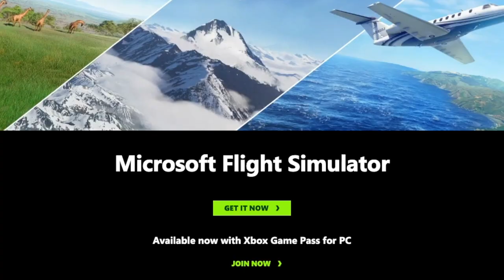엑스박스 시리즈 엑스에 마이크로소프트 플라잇 시뮬레이터가? [Flight Simulator]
감사합니다.

마이크로소프트의 Flight Simulator는 현재 PC에서만 할 수 있는 게임 입니다.
이 Flight Simulator가 언제 Xbox에 출시되는지 알 수 없습니다.
그런데 한 플레이어가 엑스박스 시리즈 엑스(Xbox series X)를 Flight Simulator로 가져왔습니다.

미국에서 게임 이야기를 전해 드리는 차카개 입니다.

Microsoft Flight Simulator가 언제 Xbox 콘솔에 출시 되는지 정확히 알지 못합니다. 그런데 한 플레이어가 이 문제를 스스로 해결했습니다. 다만,  Flight Simulator를 엑스박스로 가지고 온 것이 아니라, 엑스박스 시리즈 엑스(Xbox series X) 콘솔을 PC에 Flight Simulator로 가져왔습니다.

Reddit에서 Oh_Gaz라는 사용자는 높이가 200m인 Xbox Series X를 모델링하고 Microsoft 본사가 있는 워싱턴 레드먼드에 추가한 비디오를 게시했습니다. 영상을 보면 원래 그곳에 있었던 것 처럼, Xbox Series X는 캠퍼스 한가운데에 견고하게 딱하니 심어져 있는 것처럼 보입니다.

그리고 여기서 저는 저 엑스박스 옆에 PlayStation 5가 있으면 너무 경쟁이 되려나요? 잠깐 생각해보았습니다.

게다가 Oh_Gaz는 Xbox Series X의 앞면의 빛나는 로고와 상단을 통해 빛나는 커다란 녹색 불빛까지 멋지게 모델링 해서 밤에 보는 즐거움 또한 선사했습니다.

Microsoft Flight Simulator가 고사양 게임이어서,  실제로 Xbox Series X에 나온다면 얼마나 잘 돌아갈는지는 모르겠네요.

이 게임은 마이크로소프트에 Xbox Game Pass for PC에 포함 된 게임입니다.

미국에서 게임 이야기를 전해 드리는 차카개 였습니다.

감사합니다.